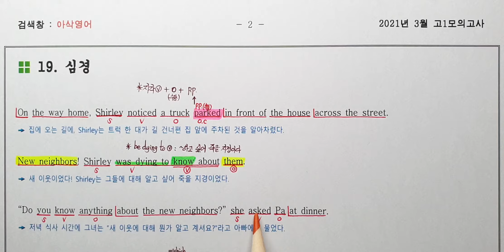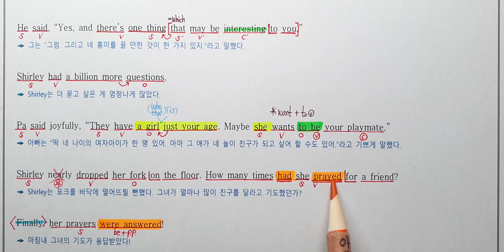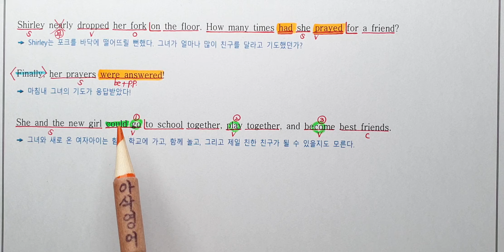2021년 3월 고1 모의고사 영어 19번 내신대비 아삭영어 손글씨정리 빠른마무리-아삭빠마(무편집)